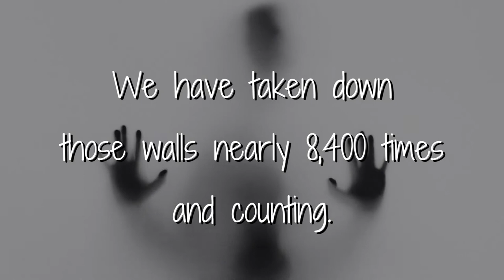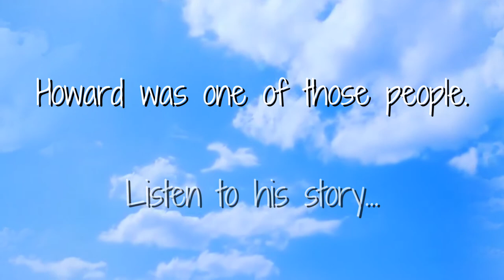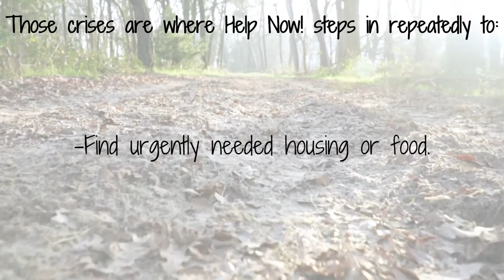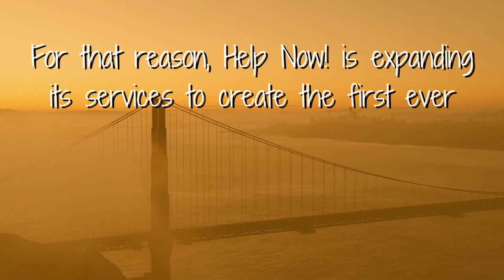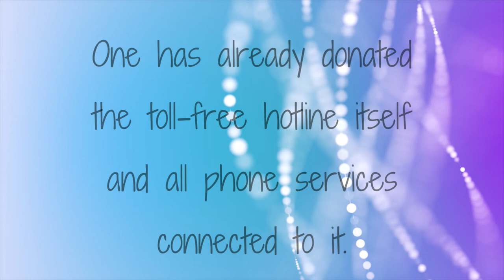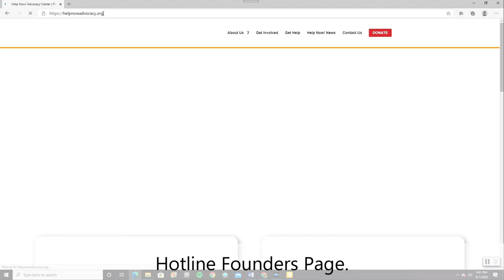Help Now! Advocacy Center - Non-profit welcome/donation video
A non-profit welcome/donation video for Help Now! Advocacy Center in Medford, OR.

The problem:
Laurence Kahn, Executive Director of Help Now! Advocacy Center, wanted to create a video that could be used on their homepage as well as an explanation of their expansion plans while inspiring visitors to donate.

The goal:
Create a video that immediately gets to the heart of what Help Now! does for people in crisis, moving on to explain how they are different, why they need to expand to meet people's needs as a result of COVID-19 and how they plan to use the donations.

The solution:
Script writing, source video and imagery from organization, source supplement video and imagery, storyboard creation, music obtained for background - multiple back and forth edits until board of directors was happy.

BOLD Breakthrough Videos - video marketing solutions that allow small businesses to forge a path in a crowded market.

~Deidre